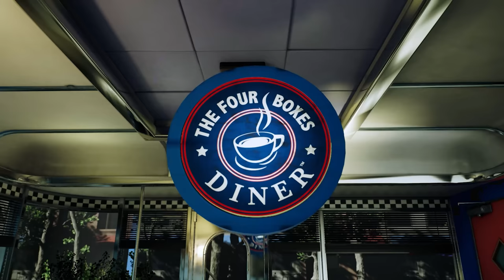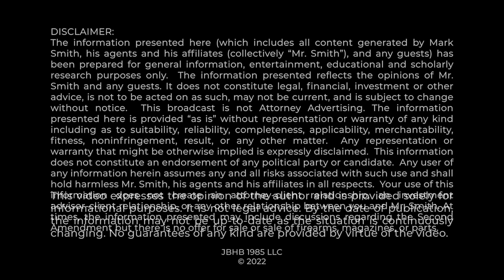RESULTS ARE IN: Guns are Safer Than LITERAL DOCTORS...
A Johns Hopkins Medical study found that 250,000 people die every year in the United States due to Medical Errors.  CNBC Reported this was the third largest cause of death in the U.S. in 2016.  Far more people die of Medical Errors than anything associated with so-called "gun violence".

0:00 intro
0:53 Anti-Gun MDs
1:44 Johns Hopkins study
2:26 2016 study
3:03 250k deaths
4:10 MSM Press
4:35 CDC
5:10 Other Causes
6:19 Guardian
7:30 Medical Errors
9:08 outro